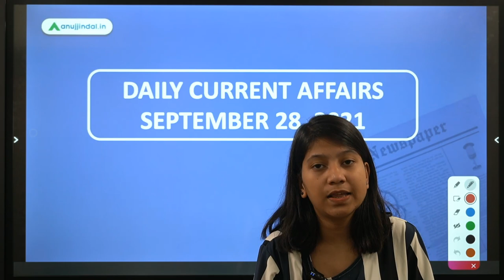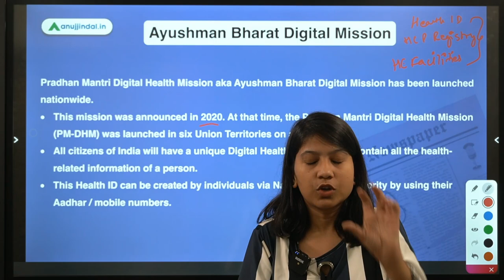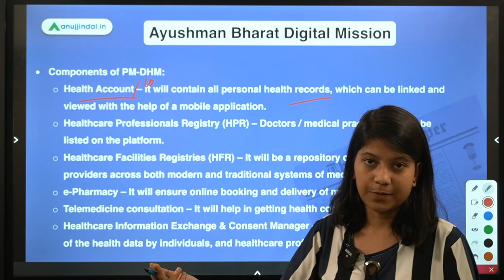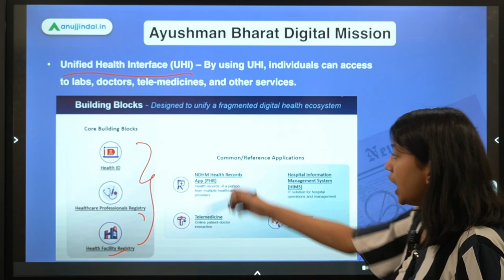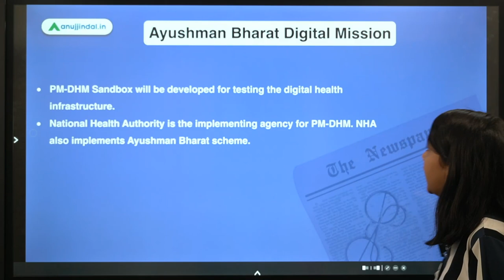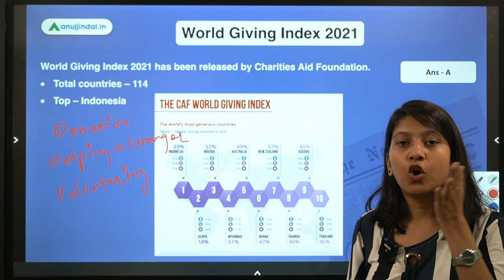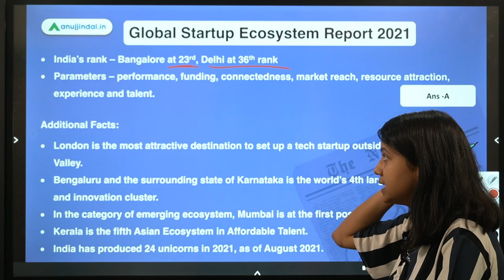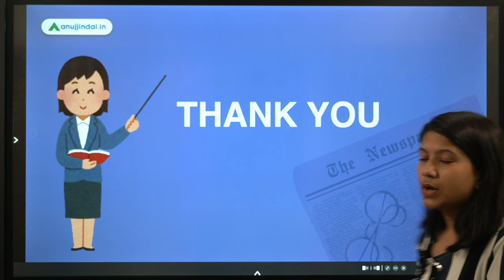RBI SEBI & NABARD | Daily Current Affairs | Ayushman Bharat Digital Mission | 28th Sep | Neha Gupta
In this video, I will discuss Ayushman Bharat Digital Mission, World’s Highest EV Charging Station, World Giving Index 2021, Global Startup Ecosystem Report 2021, UseBefikar campaign, and 2021 Global Goalkeeper Award.